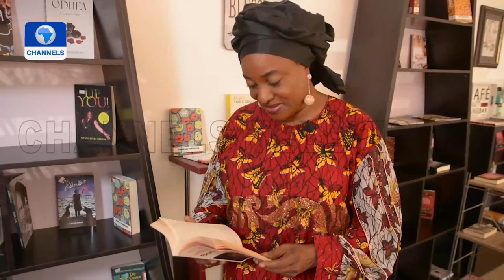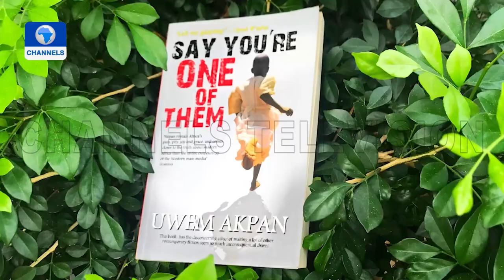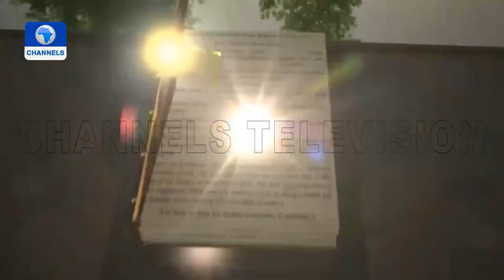Broadcast Journalist Eugenia Abu Shares Her Passion For Reading